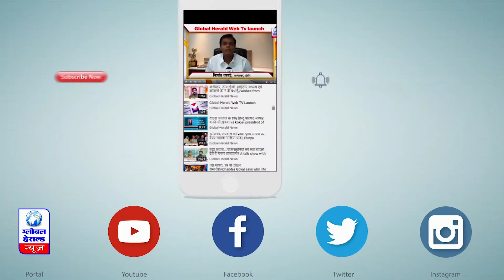केज कल्चर मत्स्योत्पादन का अभिनव तरीक़ा है ||Cage culture is an innovative way of producing fish.